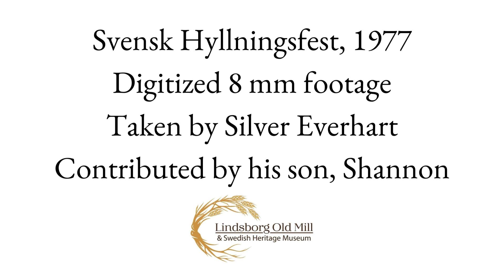1977 Svensk Hyllningsfest 8 mm video: Part 5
This is part five in a series of short films taken during Hyllningsfest in 1977 by Silver Everhart and contributed by his son, Shannon.
Preservation of Hyllningsfest ephemera such as this - including photos, video, and artifacts - is being made possible with a grant from Humanities Kansas.
We are concentrating on the early history of Hyllningsfest with this phase of the project, so if you have movie film, slides, or artifacts to share with us, please contact the museum at or to make arrangements on how to contribute to this special initiative.